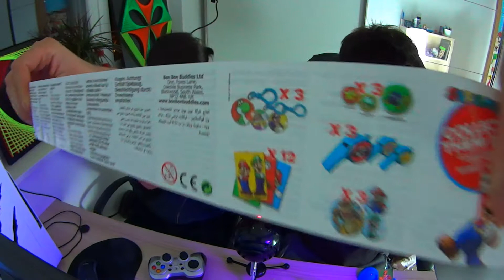Ova Igrica Je Do JaJa! - Mario Kart: Double Dash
- igrica iznenađujuće dobro radi sa dolphin emulatorom na PC-u
Published by Nintendo for the GameCube in 2003.